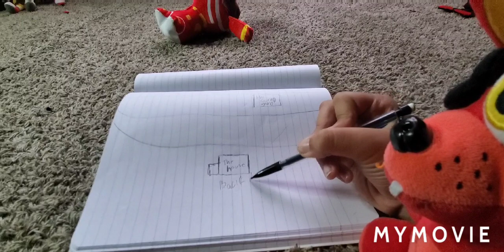CoolKid The Movie pt 2: Like father, unlike son